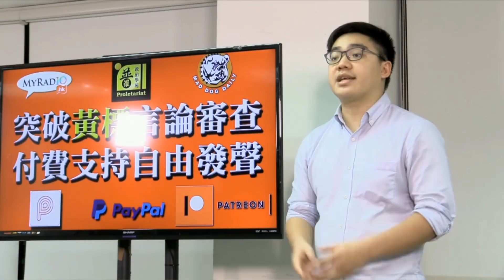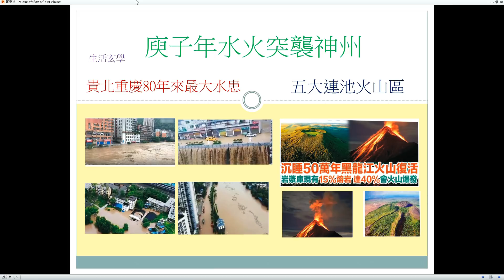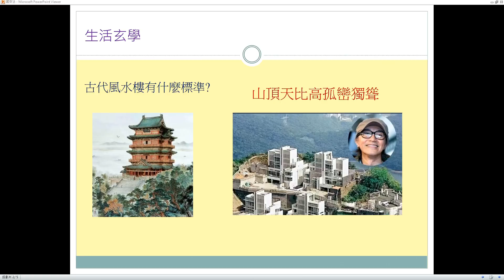天同化忌—水火侵襲神州，災難頻仍！ 天玄解密 200625 ep145 p1 of 2 MyRadio